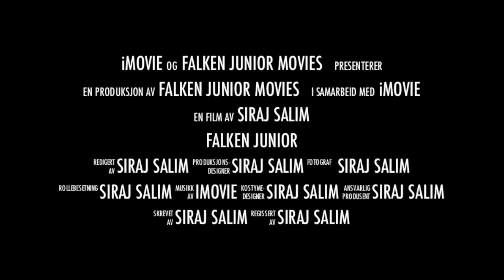Falken junior cricket trailer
Falken junior